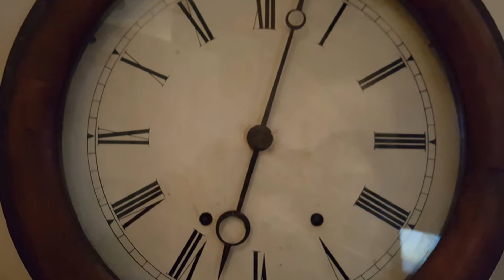My Slideshow Seth Thomas wall clock figure 8